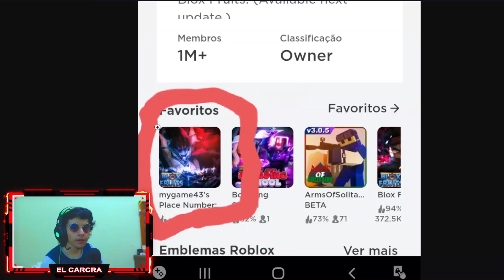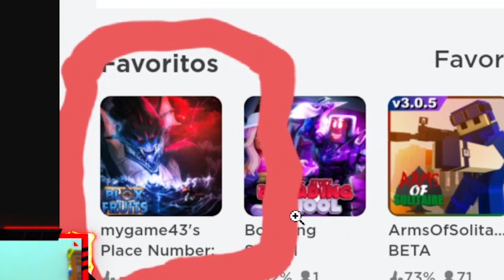😲/💀/ 👀 MYGAME FILTRO LA UPDATE 20??! Blox Fruits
😲/💀/ 👀 MYGAME FILTRO LA UPDATE 20??!
MYGAME FILTRA UPDATE 20 BLOX FRUITS
El Secreto de MyGame43... | Blox Fruits | Roblox

blox fruits dough
blox fruits venom
blox fruits seea 2
blox fruits leopard
blox fruits animation
blox fruits dragon